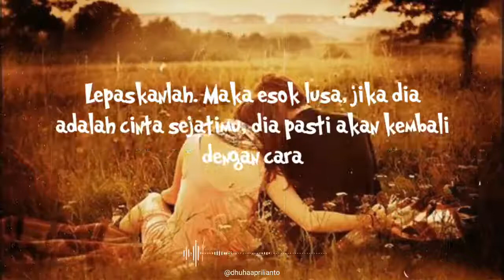Story WhatsApp Menyentuh Hati Bikin Baper Terbaru